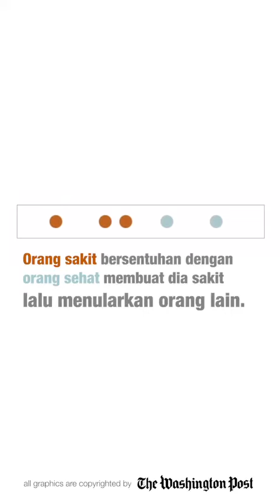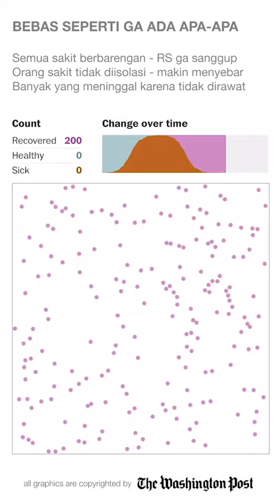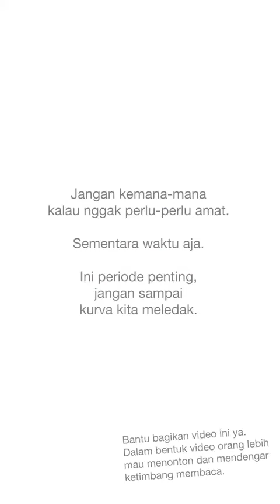SALAH SATU CARA BAGAIMANA WABAH CORONA DAPAT BERAKAHIR